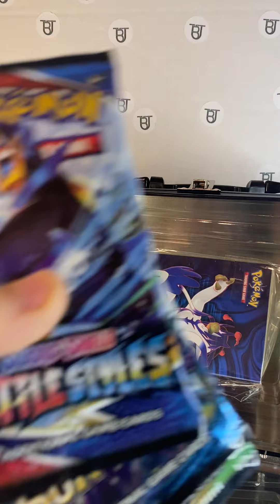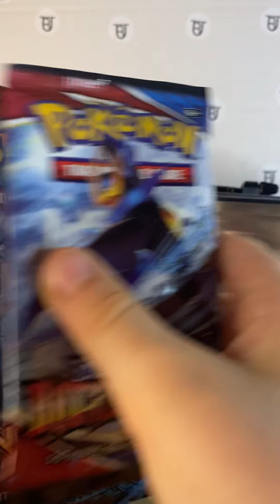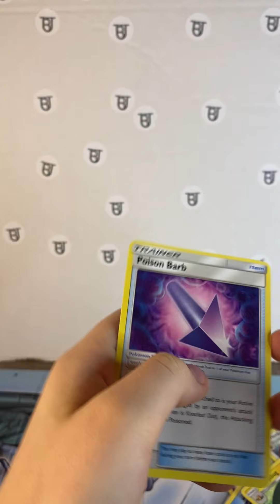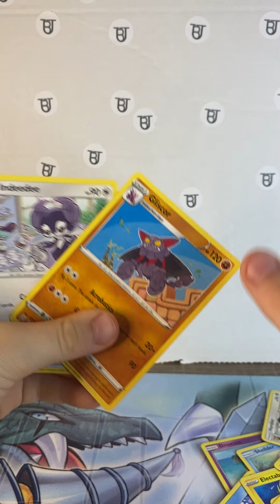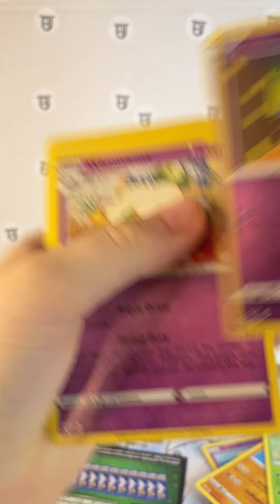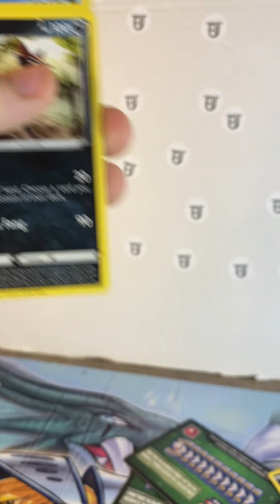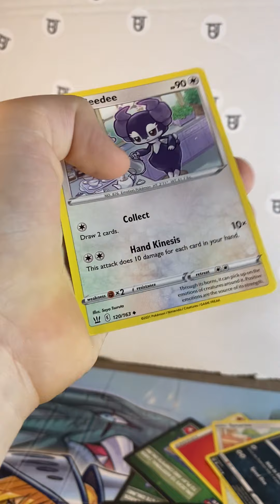Pokémon battle styles tin